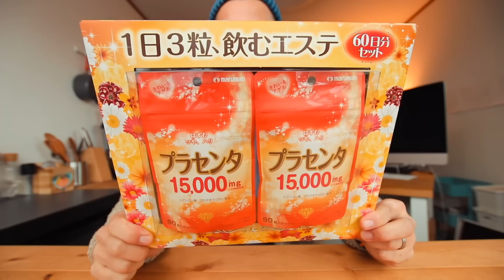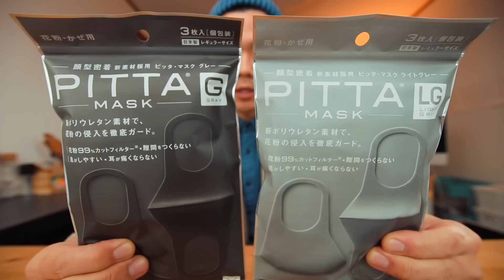【コストコ】今週の購入品(10点)をまるっと紹介53｜クーポン商品と初めて買った商品【VLOG#269】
毎週恒例のコストコ購入品紹介です。

まるっと紹介シリーズ第53回目となる今回ですが、合計10点の紹介。1月2&3週目に購入したものをざっくりと。

すでにレビュー済の商品に関しては、動画のリンク貼ってますので、そこからチェックできますあざす。

【購入品①】CP若鶏竜田揚げ
【商品No】559106
【価格】¥828
【内容量】1kg

【購入品②】RASKASクリームチーズ
【商品No】11006
【価格】¥1248 (¥34.6/個)
【内容量】1.02kg (28g x36個)
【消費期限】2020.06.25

【購入品③】ゴディバ ナポリタン
【商品No】16639
【価格】¥998 → ¥798
【内容量】225g

【購入品④】マルマン プラセンタ
【商品No】576279
【価格】¥1998 → ¥1798
【内容量】90粒 x2袋

【購入品⑤】UHAグミ 亜鉛&マカ
【商品No】14984
【価格】¥2467 → ¥1467 ()
【内容量】210粒 (14粒x15袋)

【購入品⑥】DRY AGE ベーコン
【商品No】1056516
【価格】¥998 → ¥798
【内容量】

【購入品⑦】PITTA マスク [グレー/ライトグレー]
【商品No】17507
【価格】¥2980
【内容量】30枚

【購入品⑧】HARDBITEポテトチップス18pack
【商品No】14239
【価格】¥1358 (¥75.4/袋)
【内容量】414g (23g x18袋)

【購入品⑨】クジェール [ベーカリー]
【商品No】93339
【価格】¥1198
【内容量】220g

【合計】
10点 ¥14271
(クーポン値引き分 ¥1800)

【リワード】
エグゼクティブリワード(2%)→¥260
グローバルカードリワード(1.5%)→¥215

- - - Edit - - -
・iMac 27(2017)